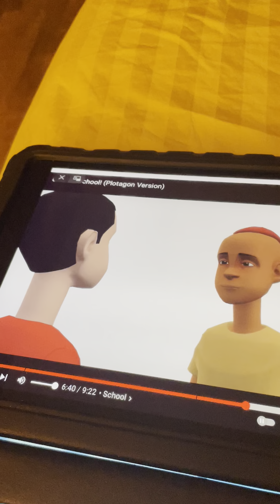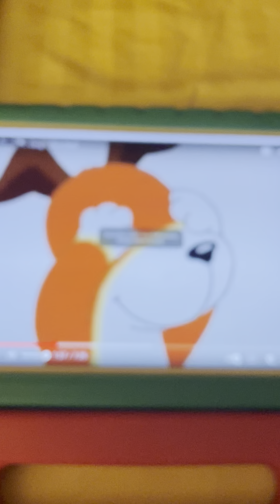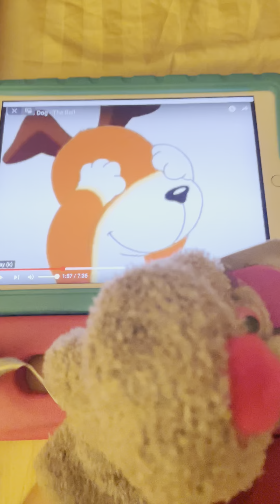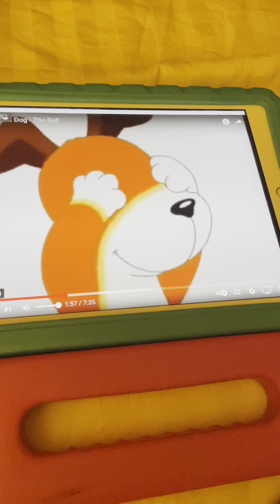Peek A Boo